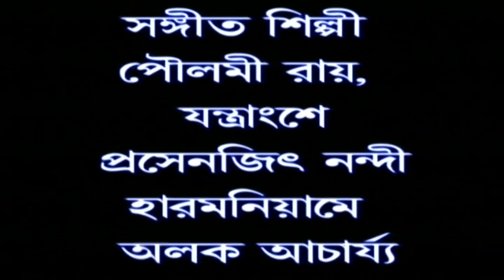তোমায় গান শোনাবো (THREE) (19-08- 2018)